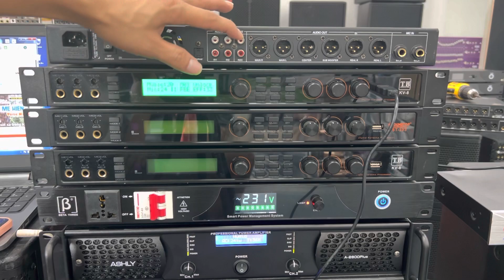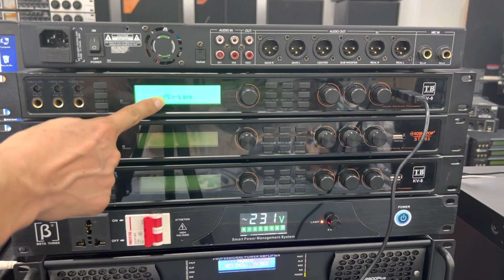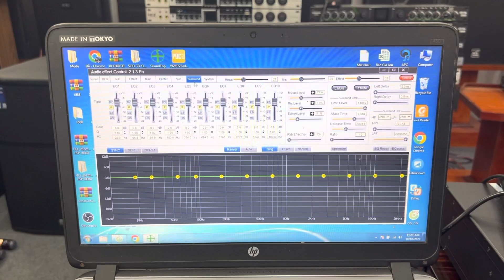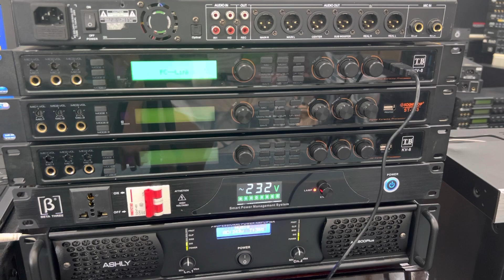Vang số bãi x13 phiên bản cổng quang chíp 21489 tụ nhôm giá 3tr200 LH:0988.583.183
________Audio_Huyền __________
- Cung cấp và lắp đặt thiết bị âm thanh chuyên nghiệp:
Thương  Hiệu Huyền Audio – Là thương hiệu hàng đầu tại Việt Nam trong lĩnh vực cung cấp hệ thống bán lẻ thiết bị âm thanh chính hãng liên quan đến karaoke, phòng hát và Gia Đình,... với giá ưu đãi tốt nhất trên thị trường. Và tư vấn, thiết kế, thi công lắp đặt hệ thống âm thanh chuyên nghiệp. Mong muốn mang đến cho khách hàng sự trải nghiệm tuyệt vời, với sự hài lòng và chất lượng cao nhất, trên từng sản phẩm, đặc biệt chế độ bảo hành tốt nhất – Chỉ có tại  Huyền Audio